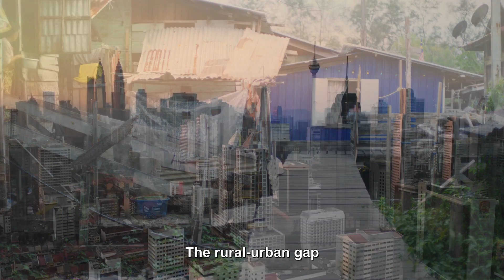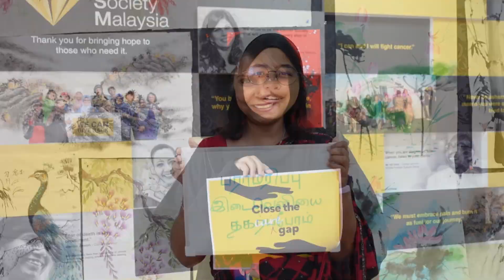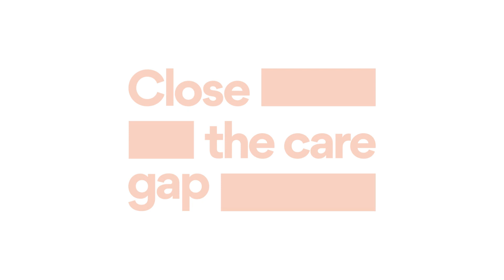Hari Kanser Sedunia 2023: Apa yang akan anda lakukan untuk merapatkan jurang penjagaan kanser?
Tema untuk kempen Rapatkan Jurang Penjagaan Kanser sempena Hari Kanser Sedunia (4 Februari) bagi tahun 2023 ialah ‘Uniting Our Voices and Taking Action’. Realiti penjagaan kanser ialah siapa diri anda, dimana anda tinggal dan pekerjaan anda boleh menentukan kadar survival pesakit kanser. Penjagaan kanser dipengaruhi jurang yang boleh menghalang kesamarataan dan kesaksamaan.

Tahun ini, kami ingin meningkatkan kesedaran melalui satu soalan: ‘Apa yang boleh saya lakukan untuk merapatkan jurang penjagaan kanser’. Tidak kira sama ada anda ialah pejuang kanser, penjaga pesakit kanser, pengamal perubatan profesional ataupun ahli dalam komuniti, anda boleh merapatkan jurang penjagaan kanser.

Terima kasih kepada keluarga di NCSM’s Children’s Home of Hope, Pink Spice, semua staf di NCSM dan individu-individu yang telah memberikan kebenaran dan kerjasama untuk menjayakan rakaman video ini.

Luza Studios, Getty Images Signature
Alex Liew, Getty Images Signature
Miodrag, Getty Images Signature
GrzegorzGill, Getty Images Signature
R.M. Nunes, Getty Images Signature
Astro Arena (00:00:49 – 00:00:51)
Bernama (00:00:52 – 00:01:02)
Buletin9/TV9 (00:01:10 – 00:01:15)